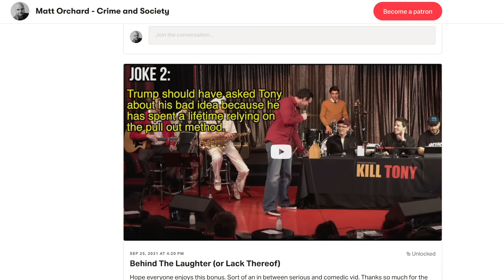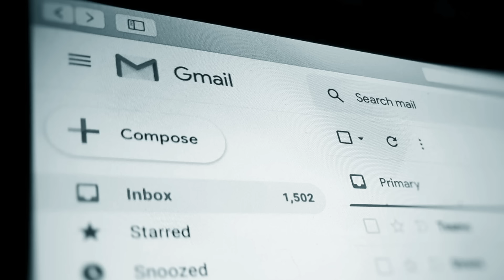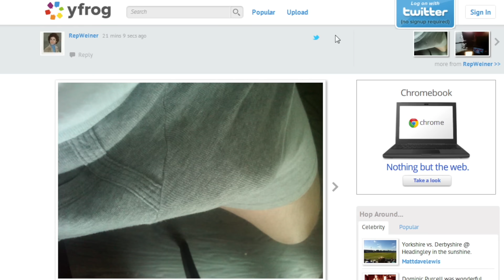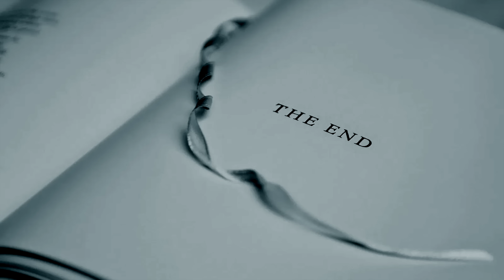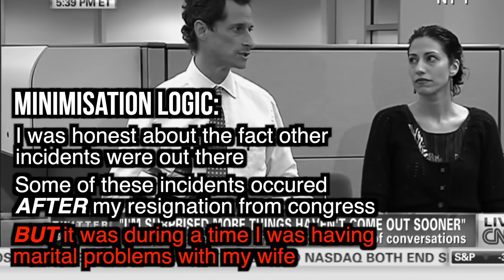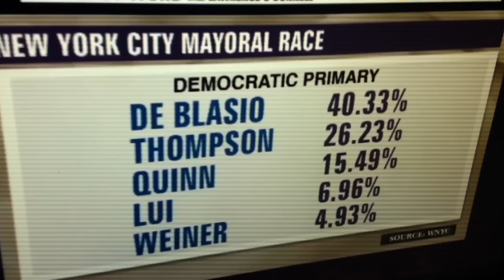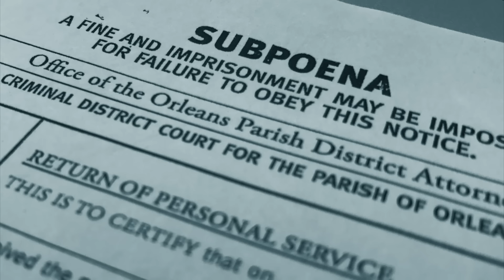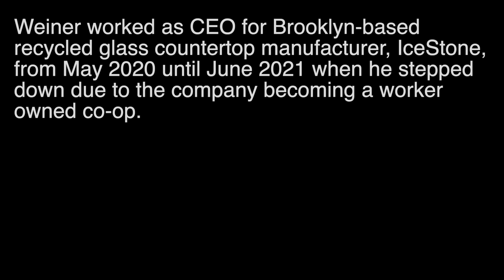The Scandalous Saga of Anthony Weiner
A look at the seemingly endless downfall of former congressman, Anthony Weiner.

Cameo Credit [Tiny Spoiler]:

You’ll notice a couple of different voices pop up around the 43 min mark.

The reporter is In Human Form. IHF is a great video essayist who has made some JCS-esque interrogation breakdowns everyone is bound to enjoy. For those of you that are also into politics/philosophy, he has branched out into Adam Curtis influenced documentaries. Really high end production and I think his channel is a real hidden gem on this platform.

The Governor is Scribe Light. Scribe does all kinds of stuff and is probably best known for making fun of TedX Talks. He has recently started taking on true crime stories, which subscribers of this channel will likely be most interested in. His latest effort is very well put together, give it a look!